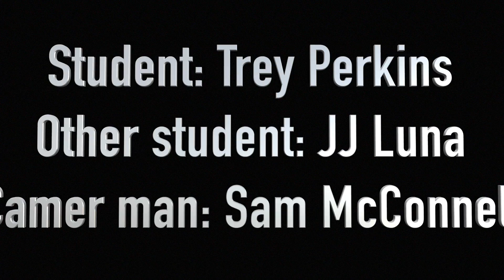close up perkins